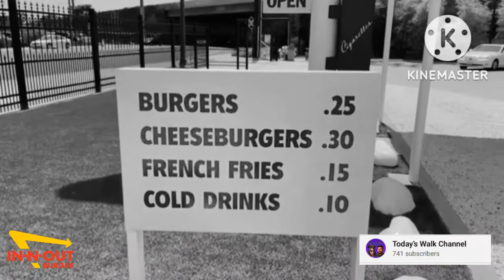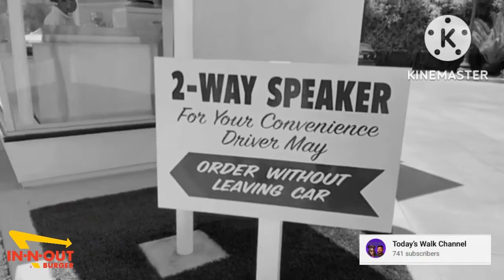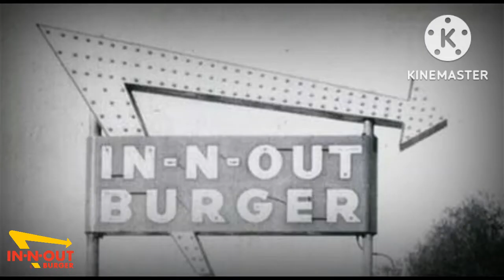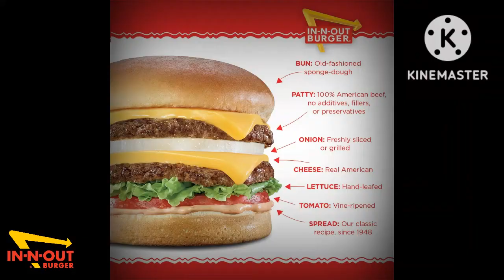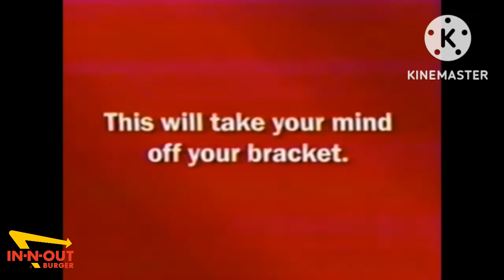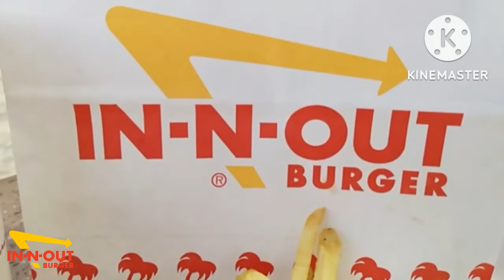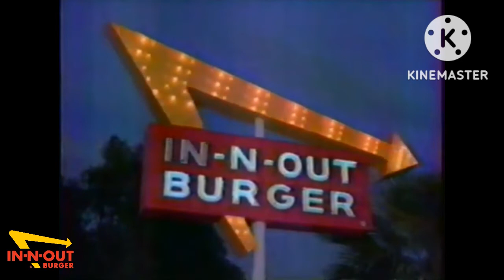The History of In N Out Burgers.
In-N-Out Burger is an American regional chain of fast food restaurants with locations primarily in California and the Southwest.[5] It was founded in Baldwin Park, California, in 1948 by Harry (1913–1976) and Esther Snyder (1920–2006). The chain is currently headquartered in Irvine, California and has expanded outside Southern California into the rest of California, as well as into Arizona, Nevada, Utah, Texas, Oregon, and Colorado, and is planning an expansion into Idaho. The current owner is Lynsi Snyder, the Snyders' only grandchild.